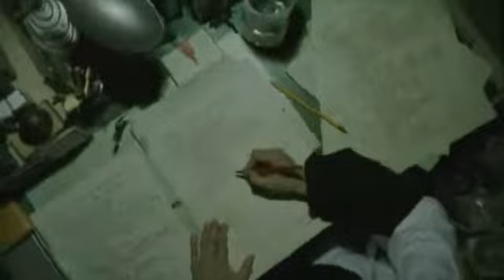Uzumaki UZUMAKI UZUMAKI¡¡.rmvb